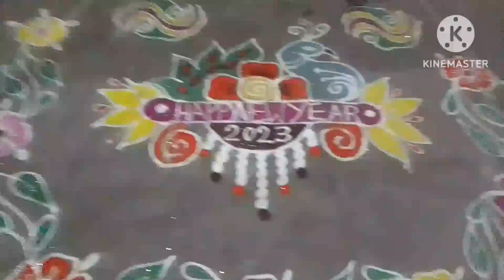new year vlog funny